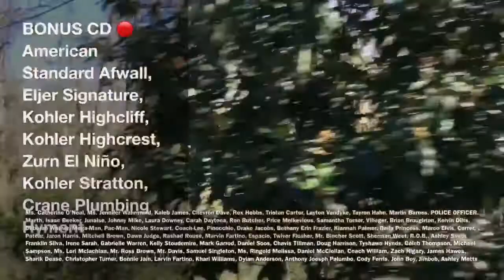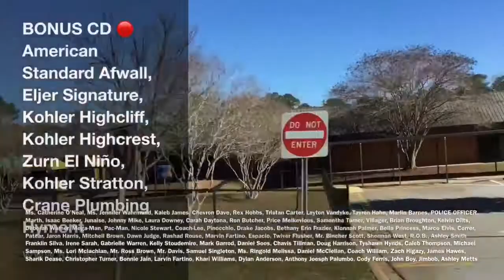Nursery Road ES Part 56, 76, 33